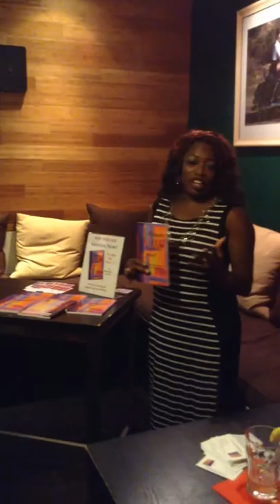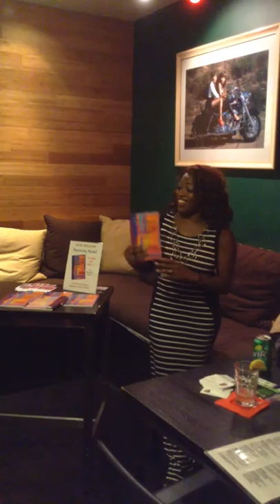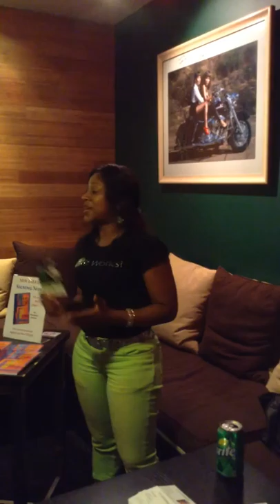Gettin in the Mix w/Author Shavonne J.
Monthly Networking Event